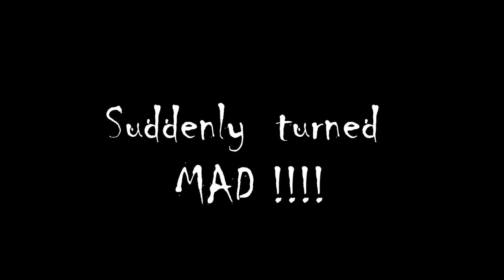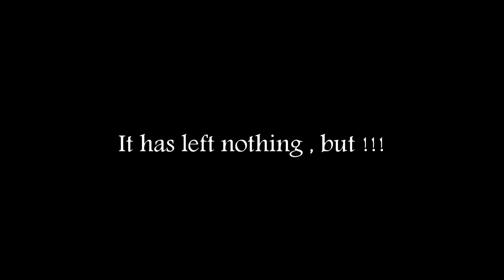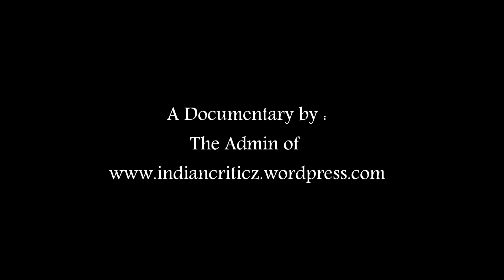Unerasable Hard Memory !!!!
This is the video created to bring back the incidence happened on December 26th 2004. Please pay your homage to those who lost their life in the Tsunami...